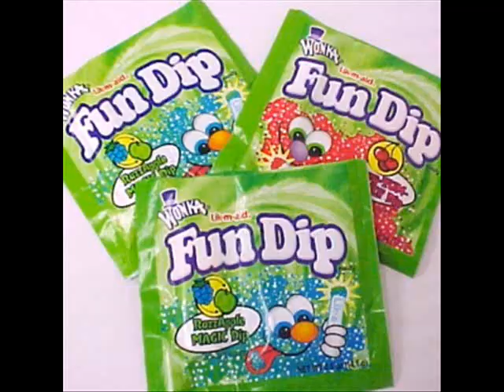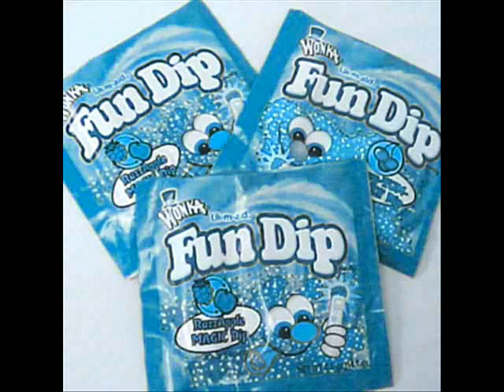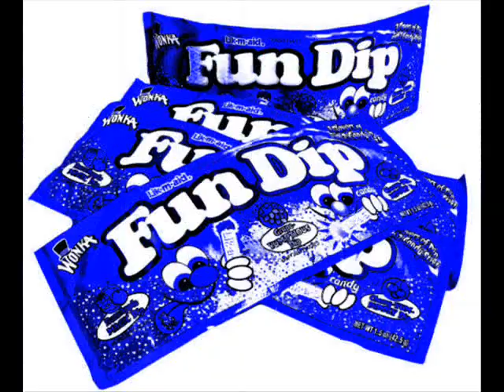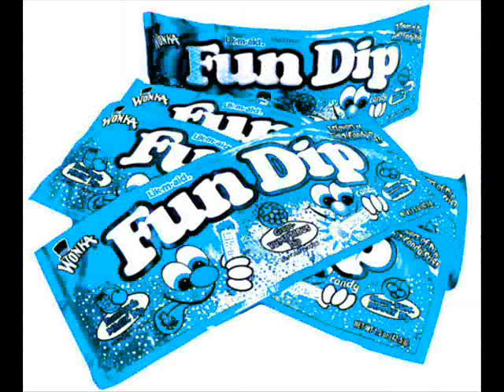Crank Dat Fun Dip